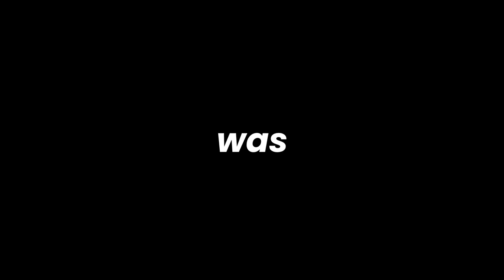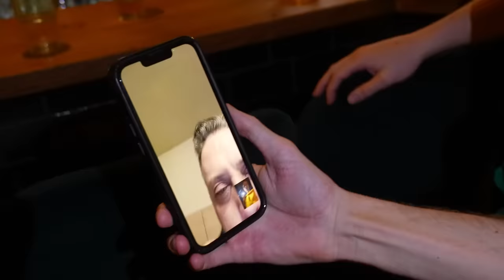BANKZITTERS OVERLEVEN 48 UUR CARNAVAL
Fluitend zijn wij het carnavalsweekend doorgekomen 🤪🎤 en omdat wij hier zo van hebben genoten, willen we dit natuurlijk met jullie delen! 🎭

Onze kanalen:
● Matthy: @MatthyAbonneerFF
● Raoul: @RaoulJoshua
● Rob: @RobbievdGraaf
● Koen: @Koen1
● Milo: @DutchFifaHD